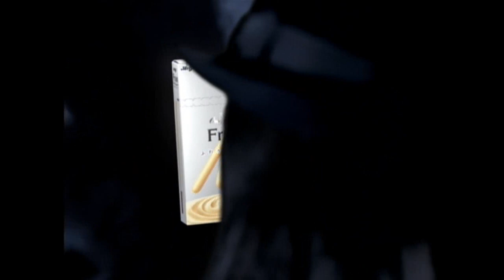EXILE Meiji Fran CM 「EXILE PERFECT」篇 30sec